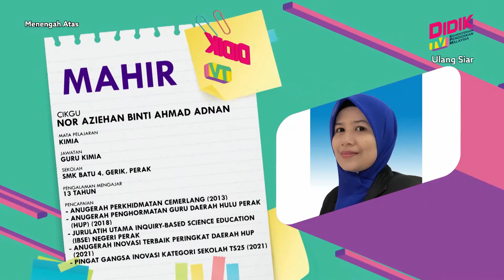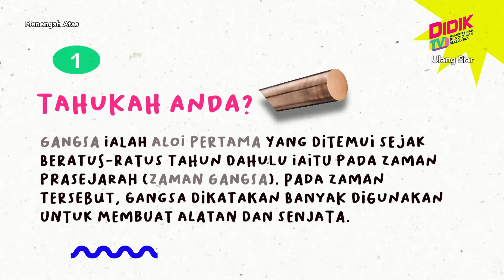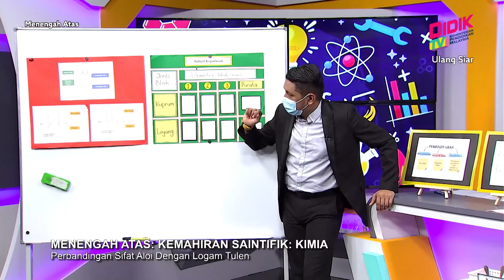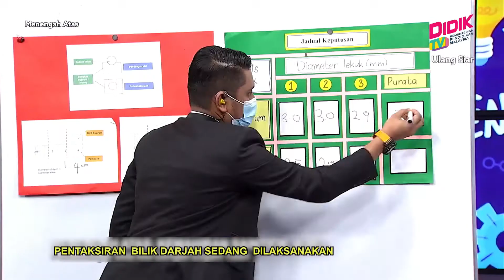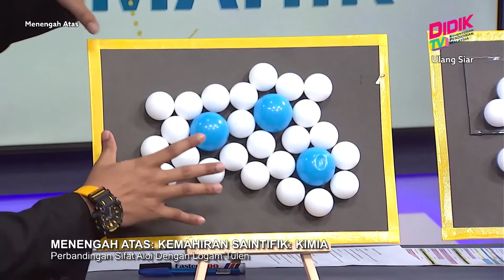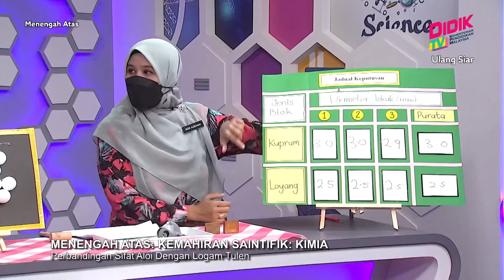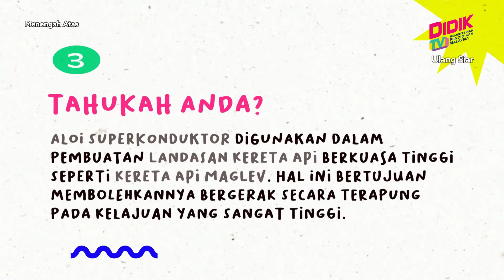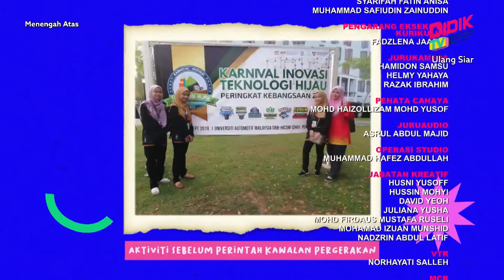Menengah Atas(Ting. 4 - 5) |Kemahiran Saintifik Kimia- Perbandingan Sifat Aloi Dengan Logam Tulen[R]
Tajuk : Kemahiran Saintifik Kimia - Perbandingan Sifat Aloi Dengan Logam Tulen [R]
Guru : Nor Aziehan Binti Ahmad Adnan